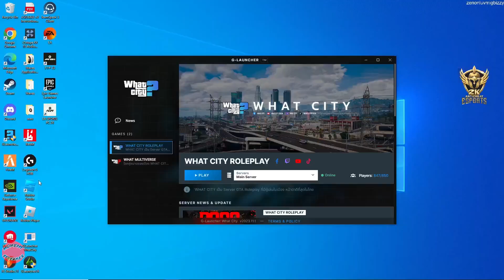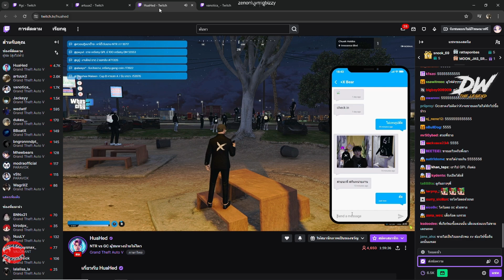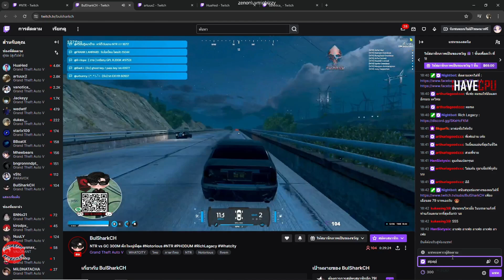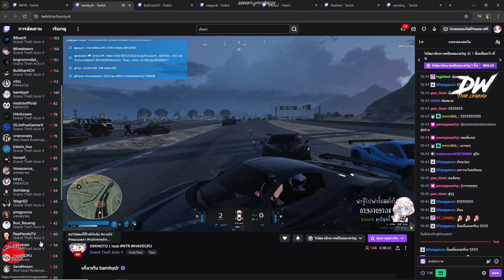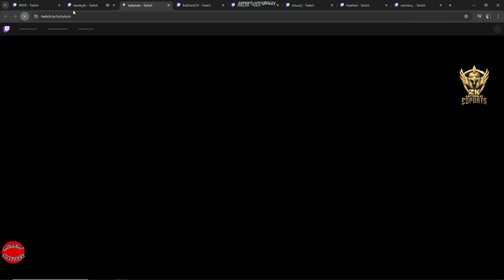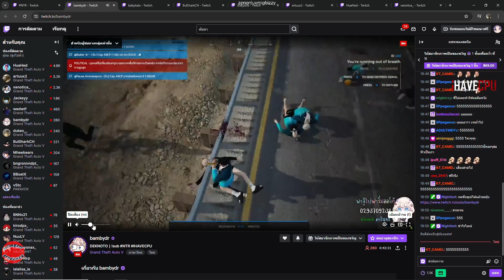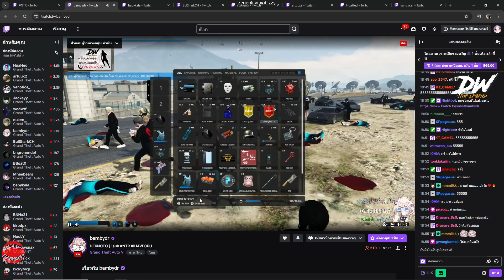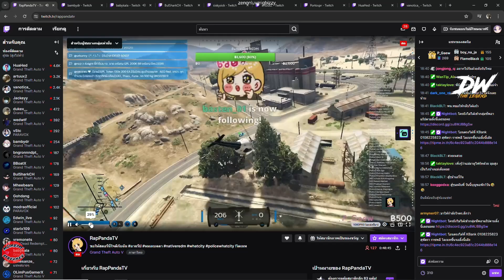เมื่อโจนาธานดูไฟท์ GC กับ NTR ไฟท์แรกโคตรมันส์บัพกันเดือดจัด! | GTA V